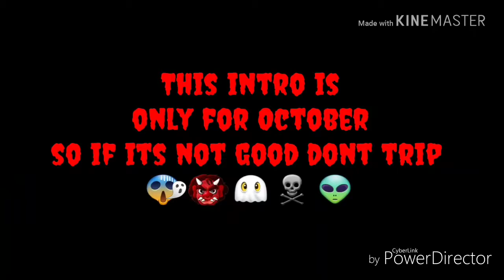MHA [AMV] HOPE XXXTENTACION